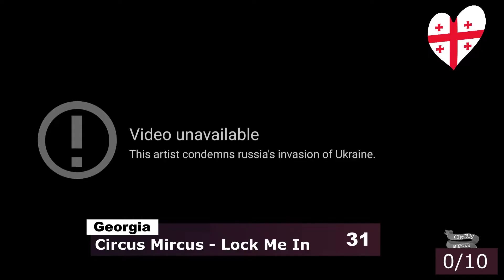Eurovision 2022 | My top 31 (so far)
This is my top 31 of the selected songs for Eurovision 2022.

What's your top 31?

Eurovision 2022 Artists/Songs:
🇦🇲 Armenia:
🇦🇺 Australia: Sheldon Riley - Not the Same
🇦🇹 Austria: LUM!X feat. Pia Maria - Halo
🇦🇿 Azerbaijan: Nadir Rüstəmli
🇧🇬 Bulgaria: Intelligent Music Project - Intention
🇭🇷 Croatia: Mia Dimšić - Guilty Pleasure
🇨🇾 Cyprus: Andromachi - Ela
🇨🇿 Czech Republic: We Are Domi - Lights Off
🇩🇰 Denmark: Reddi - The Show
🇪🇪 Estonia: Stefan - Hope
🇫🇮 Finland: The Rasmus - Jezebel
🇫🇷 France: Alvan & Ahez - Fulenn
🇬🇪 Georgia: Circus Mircus
🇩🇪 Germany: Malik Harris - Rockstars
🇬🇷 Greece: Amanda Tenfjord - Die together
🇮🇸 Iceland:
🇮🇪 Ireland: Brooke - That’s Rich
🇮🇱 Israel: Michael Ben David - I.M
🇮🇹 Italy: Mahmood & Blanco - Brividi
🇱🇻 Latvia: Citi Zēni - Eat Your Salad
🇱🇹 Lithuania: Monika Liu - Sentimentai
🇲🇹 Malta: Emma Muscat - Out of Sight
🇲🇩 Moldova: Zdob și Zdub & Frații Advahov - Trenulețul
🇲🇪 Montenegro: Vladana Vucinic - Breathe
🇳🇱 Netherlands: S10 - De Diepte
🇲🇰 North Macedonia: Andrea - Circles
🇳🇴 Norway: Subwoofer - Give that Wolf a Banana
🇵🇱 Poland: Krystian Ochman - River
🇵🇹 Portugal:
🇷🇴 Romania: WRS - llamame
🇸🇲 San Marino: Achille Lauro - Stripper
🇷🇸 Serbia: Konstrakta - In Corpore Sano
🇸🇮 Slovenia: LSP - Disco
🇪🇸 Spain: Chanel - SloMo
🇸🇪 Sweden:
🇨🇭 Switzerland: Marius Bear - Boys do cry